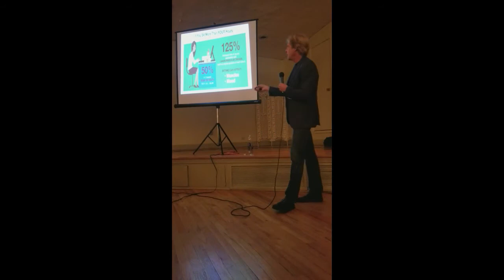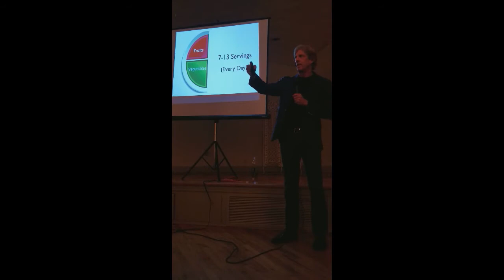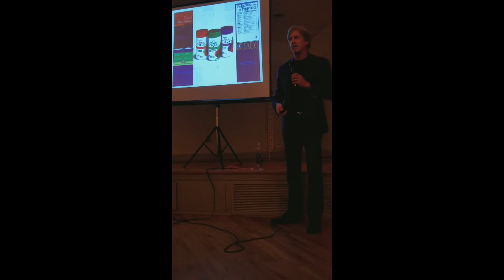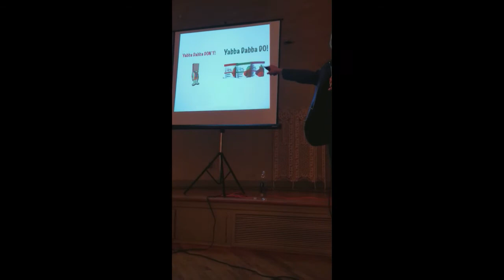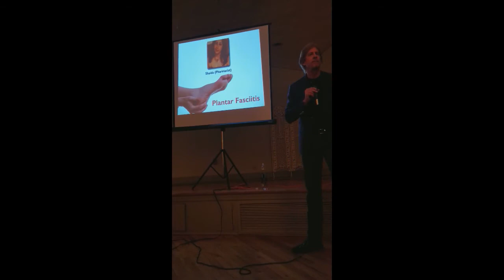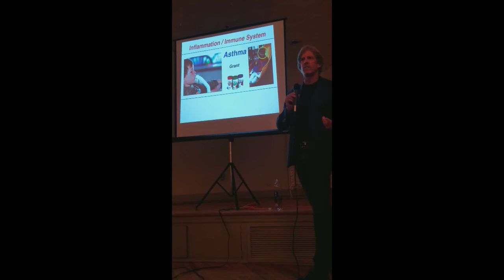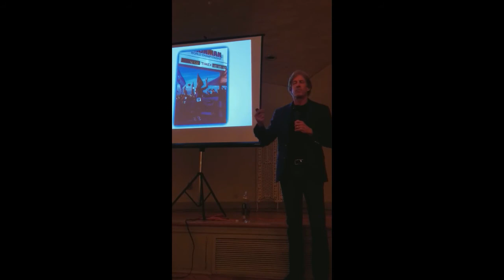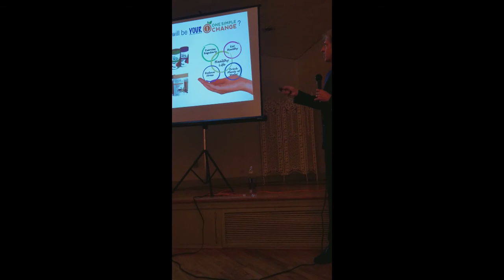Apple or Scalpel?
JuicePlus+ Nashville Presents Dr. David Phillips MD.